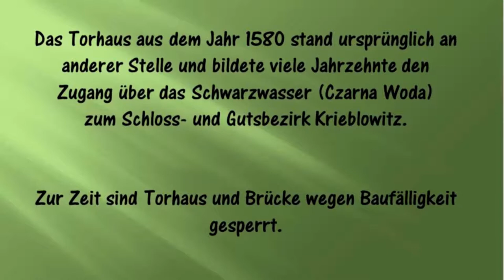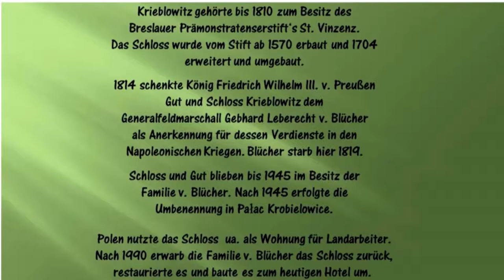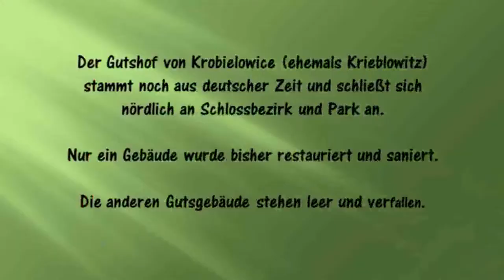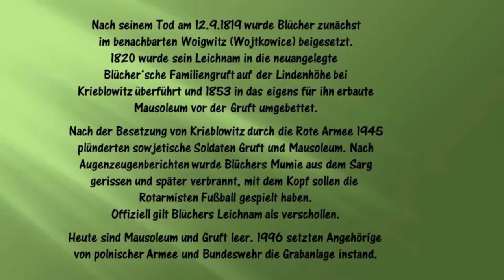Krobielowice (Krieblowitz) in Polen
Aufnahmen aus Krobielowice (Krieblowitz) in Polen vom Blücher-Schloss und Blücher-Mausoleum. -- Pictures from Krobielowice (Krieblowitz) in Poland of the Blücher Castle and Blücher Mausoleum. -- Zdjęcia z Krobielowic (Krieblowitz) w Polsce przedstawiające Zamek Blüchera i Mauzoleum Blüchera.